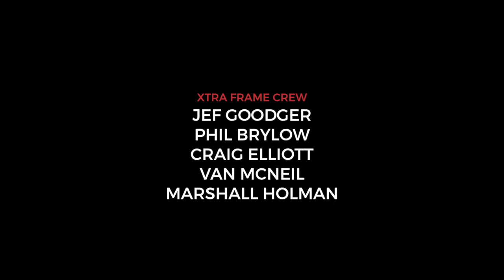World Series of Bowling IX Chronicles Part 15 - World Championship TV Finals Recap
The final episode of WSOB Chronicles explores before, during and after the 2017 PBA World Championship telecast, highlighting Jesper Svensson, Jason Belmonte, Ryan Ciminelli, Kyle Troup and Matt Sanders.